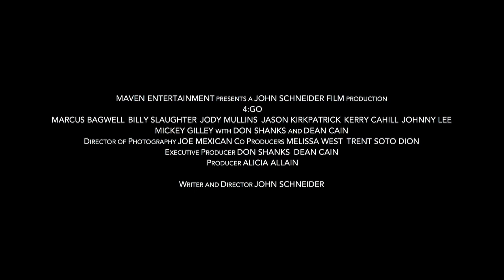John Schneider's 4:GO Official Trailer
You've never seen Dean Cain, Buff Bagwell, Kerry Cahill, Johnny Lee or Mickey Gilley like this. Guaranteed!